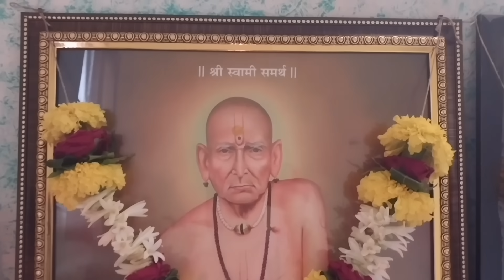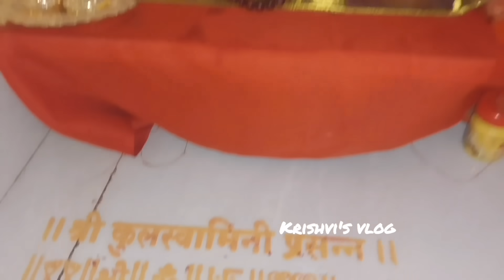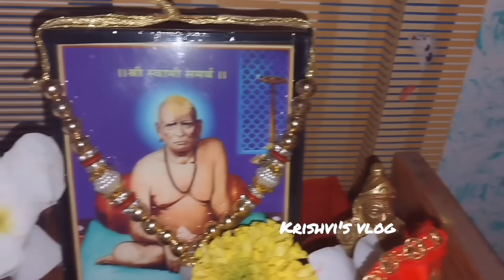आज कमला एकादशी शिव महापुराण कथेनुसार प्रदीपजी मिश्रा यांनी सांगितलेला उपाय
29 जुलै अधिक मास एकादशी शिव महापुराण कथेनुसार प्रदीपजी मिश्रा यांनी सांगितलेला उपाय